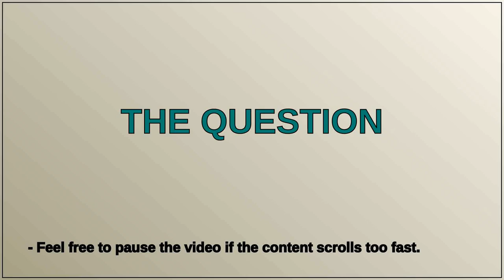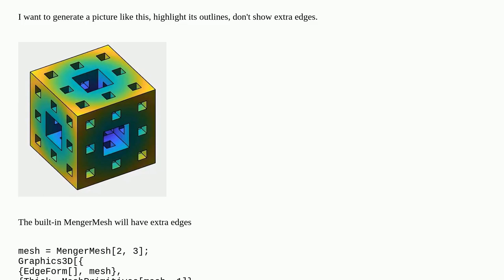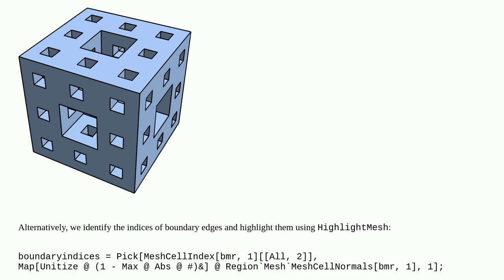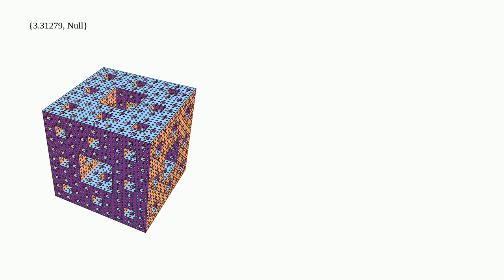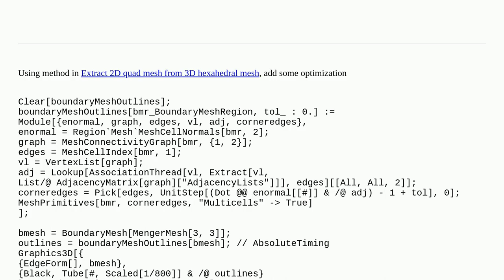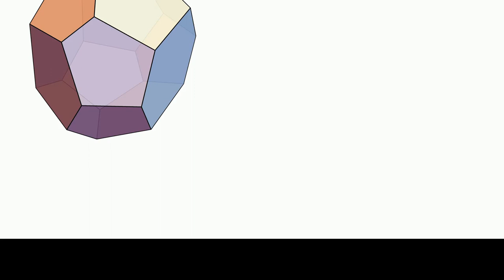Mathematica: Visualizing region outlines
Visualizing region outlines

A special thanks goes out to the community

  regions mesh